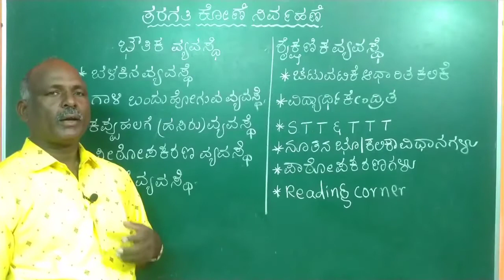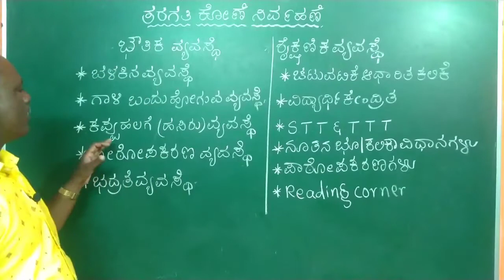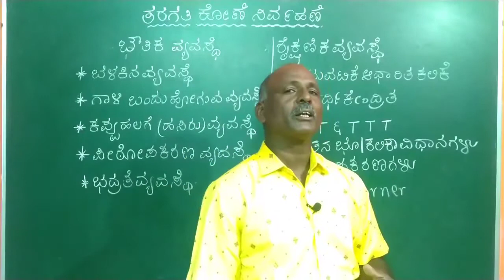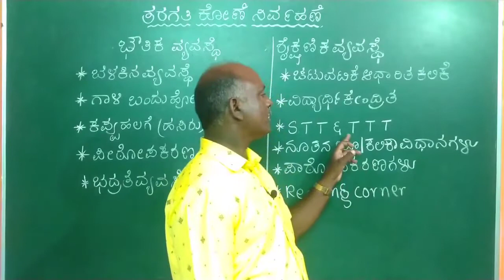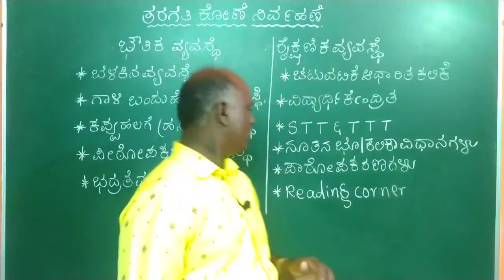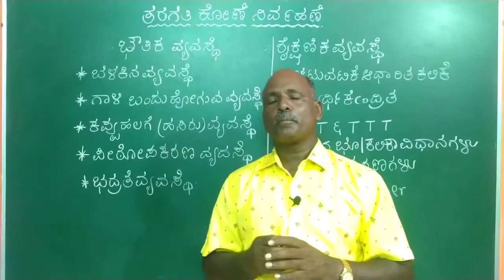ತರಗತಿ ಕೋಣೆ ನಿರ್ವಹಣೆ